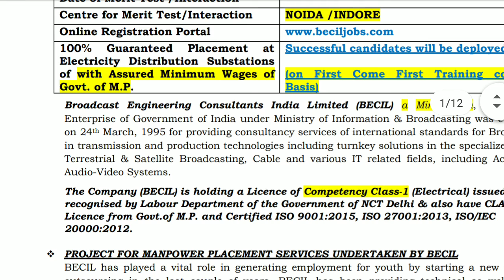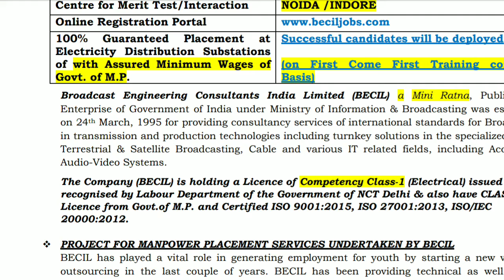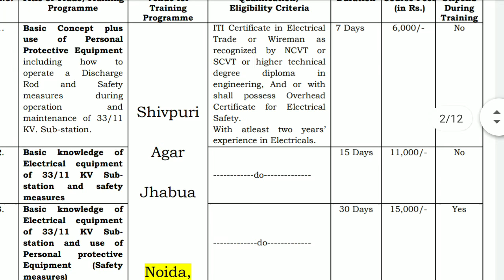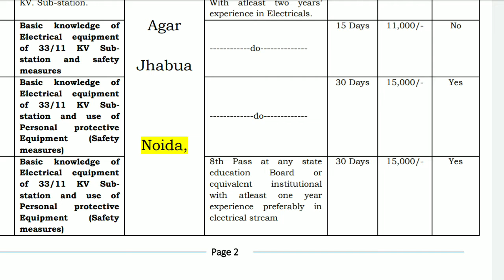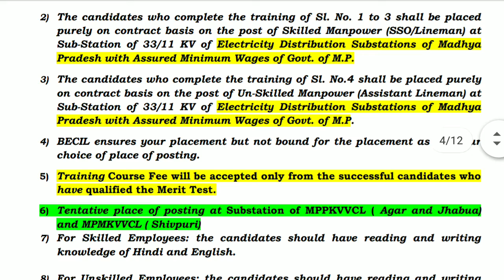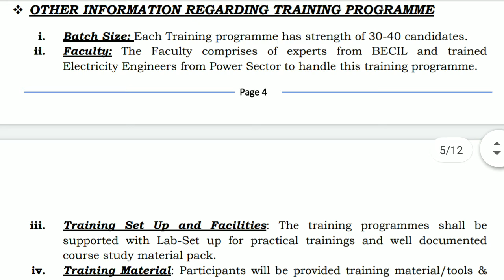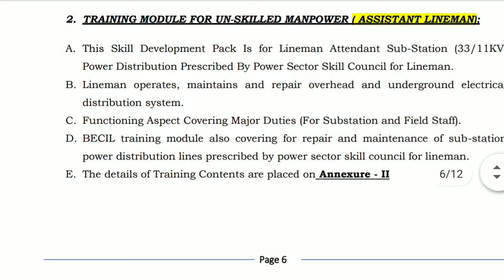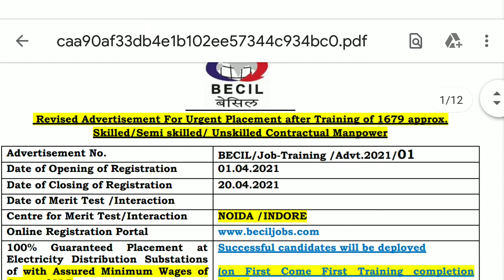BECIL RECRUITMENT 2021 FOR 10th ITI AND DIPLOMA/BECIL new notifications |SHAILESH SHIKSHA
Hello students
In this video you will learn about BECIL RECRUITMENT FOR iti and diploma.

LATEST ITI RECRUITMENT,
LATEST DIPLOMA RECRUITMENT,